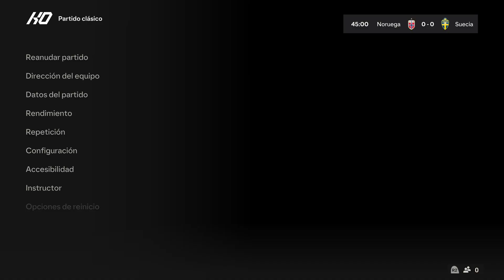NORUEGA VS SUECIA FEMENINO EA Sports FC 24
NORUEGA VS SUECIA FEMENINO EA Sports FC 24 -- Watch live